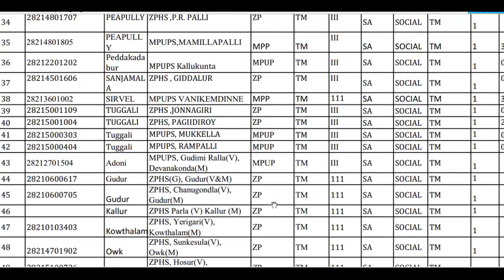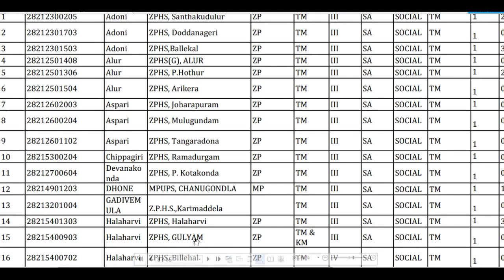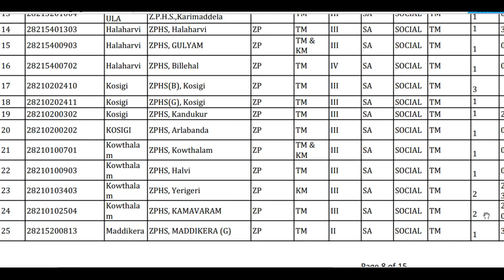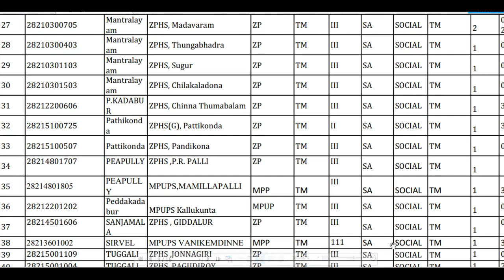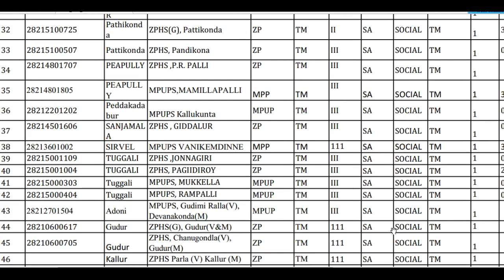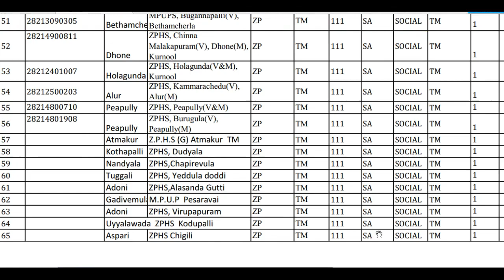DSC-స్కూల్ అసిస్టెంట్ సోషల్ స్టడీస్ తాజా ఖాళీల వివరాలు-SA SOCIAL STUDIES VACANCY POSITIONS